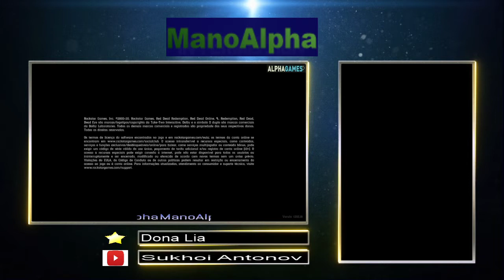RED DEAD REDEMPTION 2 - Cap2: Tempo de Calmaria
Sejam todos sempre muito bem vindos(as) ao nosso canal
AlphaGames Gameplays e Tutoriais.

Bom, venho trazendo para vocês aqui em nosso canal, mais uma  Gameplay de Red Dead Redemption 2 (PS4).

Desta vez Arthur Morgan na companhia de Lenny, estarão indo ao bar de valentine para curtir um pouco a vida (ou não ^^).

Então vamos nesta!

Sobre o Jogo:

Red Dead Redemption 2  é um jogo de ação e aventura de temática ocidental desenvolvido e publicado pela Rockstar Games. É a terceira entrada na série Red Dead e uma prequela de Red Dead Redemption de 2010 e foi lançado em 26 de outubro de 2018[ para PlayStation 4, Xbox One e em 5 de novembro de 2019 para PC.

Situado em uma recriação fictícia do Velho Oeste Americano em 1899, Red Dead Redemption 2 se concentra na vida de Arthur Morgan e sua posição na famosa gangue Van der Linde. O jogo segue o declínio da gangue à medida que são perseguidos por homens da lei, colegas gangues e agentes de Pinkerton. A narrativa gira em torno dos personagens de Dutch van der Linde, John Marston e Micah Bell, além de Morgan.

Red Dead Redemption 2 é ambientado em um mundo aberto composto por cinco regiões americanas, que o jogador pode explorar à medida que prossegue com a história, e pode ser jogado através de visão em terceira pessoa e em primeira pessoa. Como Arthur Morgan, os jogadores podem interagir com o mundo dos jogos de várias maneiras, incluindo missões de história, missões secundárias, desafios, eventos aleatórios e caça. Um sistema de honra, retornando do jogo anterior, muda de acordo com as ações do jogador em relação aos personagens não-jogadores.

Após o lançamento, Red Dead Redemption 2 recebeu ampla aclamação universal; foi elogiado por sua escrita, temas, caracterização, design de mundo aberto, visuais, elementos realistas e atenção aos detalhes, embora também tenha recebido críticas por seu esquema de controle e pelo efeito do realismo na jogabilidade. Sucesso comercial, Red Dead Redemption 2 teve o segundo maior lançamento da história do entretenimento (atrás do título Grand Theft Auto V da Rockstar Games), gerando US$ 725 milhões em vendas desde seu fim de semana de abertura e enviando mais de 23 milhões de cópias no varejo.

Aquele padrão estilo Alpha:

👍📼Curtem e assistam aos vídeos do nosso canal

Todo e qualquer tipo de comentário de caráter ruim, seja ele de desrespeito de qualquer natureza serão ignorados/deletados.
Em sendo, peço encarecidamente por Respeito de modo geral.